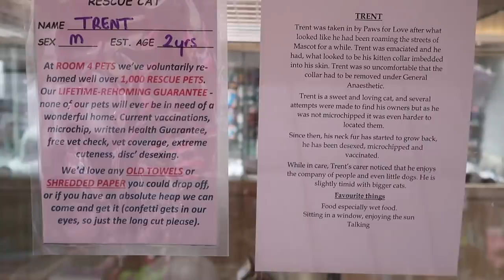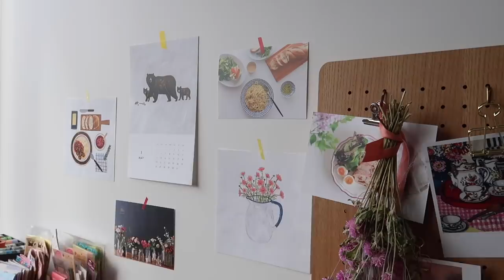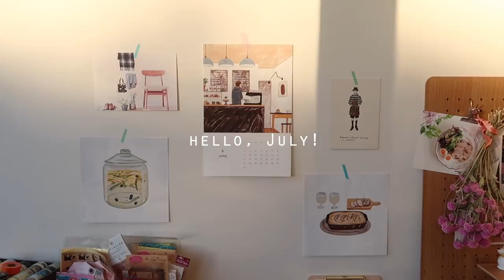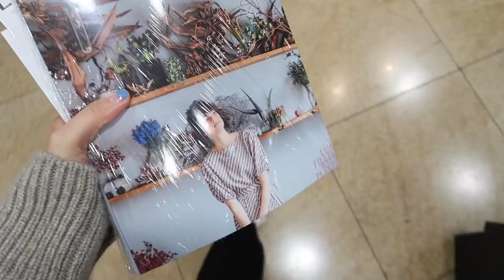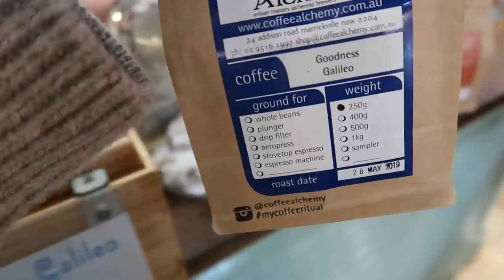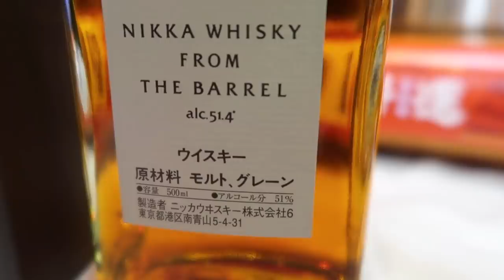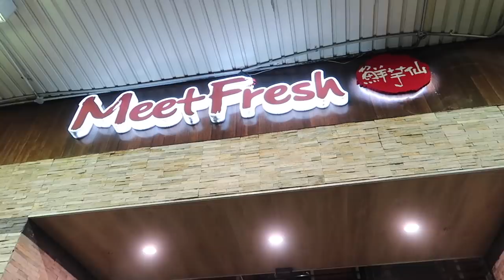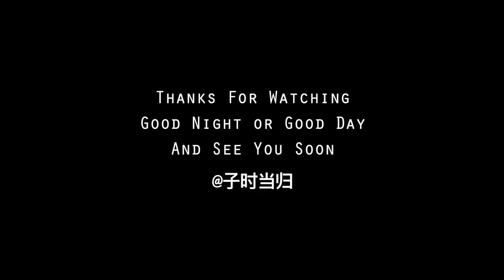【ENG】当归Vlog.45 | Those Bright Days In Jun: Like Every Other Day | Crab Meat Omelette Sandwich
【You Might Be Curious】
Coffee Machine: La Marzocco GS3
Watch: Cartier-Tank | Yellow Gold
Black Rope Bracelet: Petit Grand
(Pearl Bracelet, I can’t remember the brand at all)

【What I Wear】
Day1.
Denim Jacket: Acne Studios
Turtleneck: Uniqlo
Jeans: Re/Done
Bag: Gucci
Sneakers: Golden Goose
Sweatshirt: Calden Blake (home)

Day2.
Sweater: Acne Studios (home)
Jeans: Levi’s (home)
Sweater: Celine
Trousers: Celine
Bag: Low Classic
Sneakers: Converse

Day3.
Sweatshirt: REORG(home)
Jeans: Levi’s (home)

Day4.
Coat: LOEWE
Turtleneck: Equipment
Jeans: KINDERSALMON
Bag: Pratesi
Shoes: Church’s

Day5.
Sweater: Aran Market(home)

【BGM】
1. Bridge Of Hope - Jaydan Talley
2. As The Years Go By - Johannes Bornlof
3. Daughter - Stephan Rozier
4. Did You Ever Love Me - Ten Towers